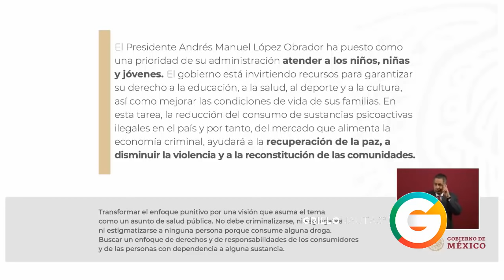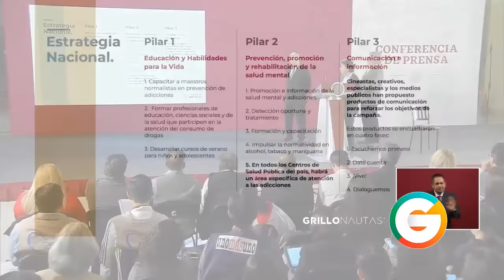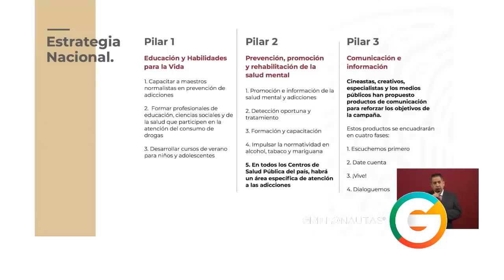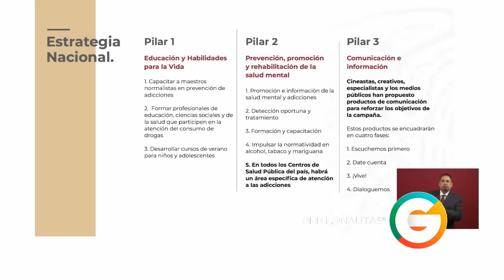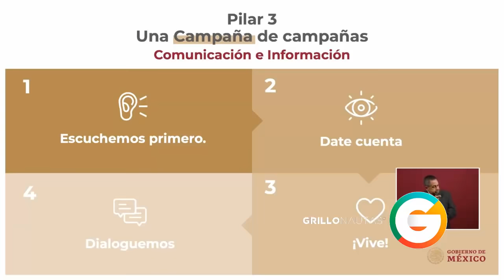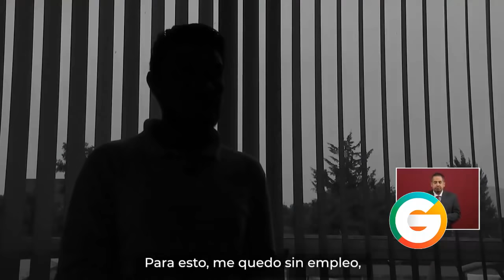Campaña Nacional contra Adicciones